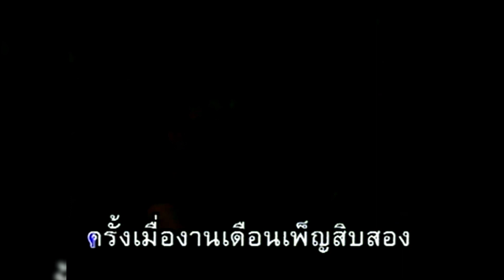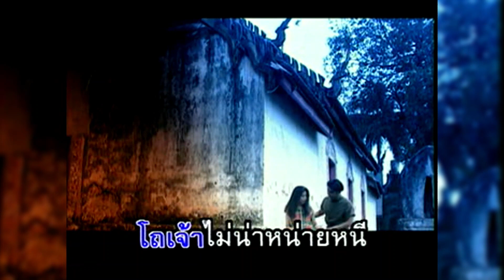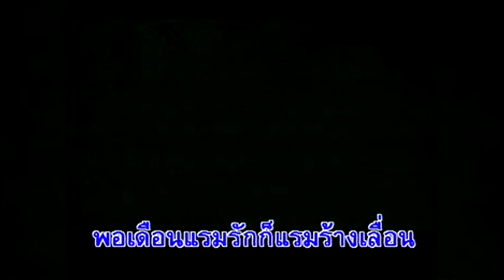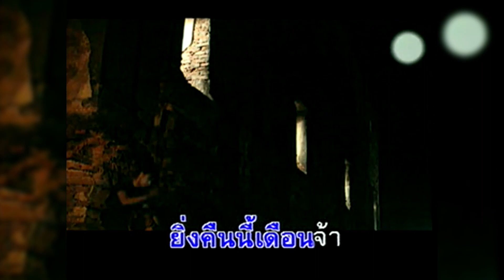ร้องไห้กับเดือน - สันติ ดวงสว่าง【MUSIC VIDEO KARAOKE】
ชื่อเพลง : ร้องไห้กับเดือน
ศิลปิน : สันติ ดวงสว่าง
คำร้อง : คัมภีร์ แสงทอง
ทำนอง : คัมภีร์ แสงทอง
อัลบั้ม : สันติ ดวงสว่าง ท็อปฮิตลูกทุ่งมาตรฐาน ชุด 13 (2535)
สังกัด : อาร์.เอส. โปรโมชั่น

มองดูเดือน
เหมือนเตือนให้ใจคิดถึง
ที่รักจ๋าหนุ่มนารำพึง
คิดถึงนงคราญบ้านนา

พอไกลลืมกัน
สาบานก็ลืมสัญญา
ปล่อยให้หลงคอยท่า
ลับลาไม่กลับแม้เงา

เคยเคลียคลอ
พะนอเดินเล่นกับน้อง
ครั้งเมื่องานเดือนเพ็ญสิบสอง
เมื่อตอนลมล่องข้าวเบา

เพื่อนฮาเราเฮ
สรวลเสรักกันหนุ่มสาว
อุ่นไอรักรวงข้าว
โถเจ้าไม่น่าหน่ายหนี

พอเดือนแรม
รักก็แรมร้างเลื่อน
โถดาวขาดเดือน
ฉันก็เพื่อนไม่มี

แต่เดือนยังมา
ให้ดาวเห็นหน้าทุกที
แต่คนรักข้าสิ
เป็นปีไม่เคยเห็นหน้า

คงมีใคร
เขาคอยเอาใจเก่งนัก
เจ้าถึงลืมลืมชายที่รัก
ให้คอยเหงาหงอยอยู่นา

ยิ่งมองดูเดือน
เหมือนเตือนให้ใจผวา
ยิ่งคืนนี้เดือนจ้า
ฉันมาร้องไห้กับเดือน